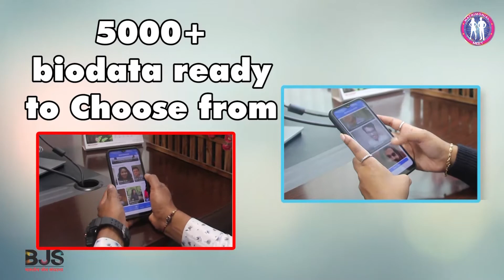BJSConnect' Mobile App | One Stop Solution for Suitable Life Partner for all Jains | Download Now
'BJS Connect' Mobile App | One Stop Solution for Suitable Life Partner for all Jains | Download Now